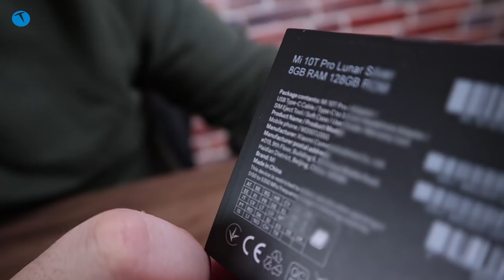Xiaomi özüne döndü! İşte üst segmentin en ucuzu Mi 10T Pro 5G!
Genel olarak fiyat performans modelleriyle tanıdığımız Xiaomi, yeni modeliyle de göz dolduracağa benziyor. Amiral gemisi modellerini 8000 TL gibi yüksek fiyat etiketleriyle satışa sunan Çinli üretici nihayet normale döndü.

Xiaomi'nin yeni modeli Mi 10T Pro 5G nihayet ülkemizde de satışa çıktı. Ofisimize test için gelen cihazı ilk elden deneyimlemek için kolları sıvadık.

Dilerseniz Xiaomi Mi 10T Pro 5G için hazırladığımız kutu açılış videosuna aşağıdan göz atabilirsiniz.